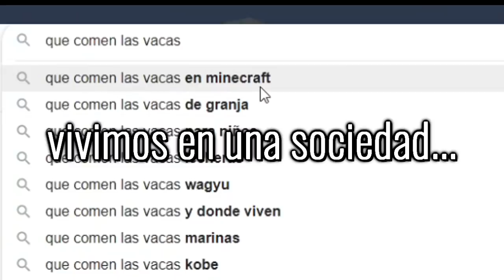PAMBIHARD #4 🔥 Sin camisetaaaa VENID A POR MÍ 💥 (Minecraft Hardcore)